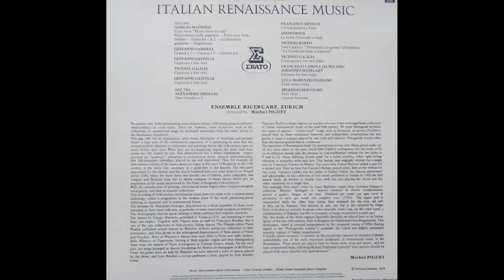14 Intrada a 5 -2, Alexandre Orologio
From one of my records of 1974, no longer available.